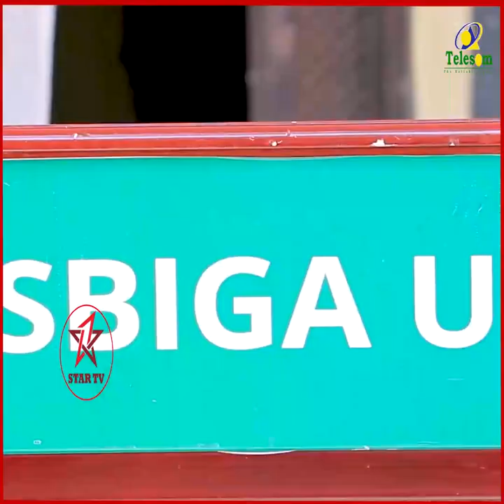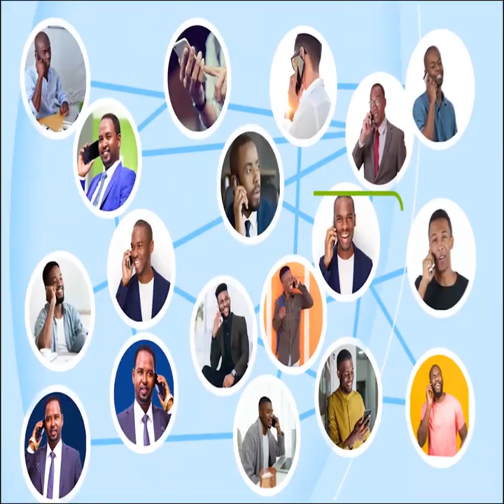"Mudaharaadkii aad shalay samaynayseen uun baa maantana lagu baaqayaa..." Xisbiyada Mucaaridka JSL.